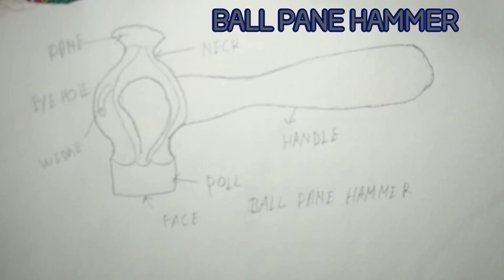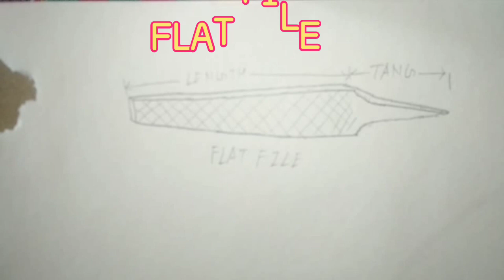How to Ball pane hammer ???? CLAW hammer ,flat file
fitter hub
fitter hub